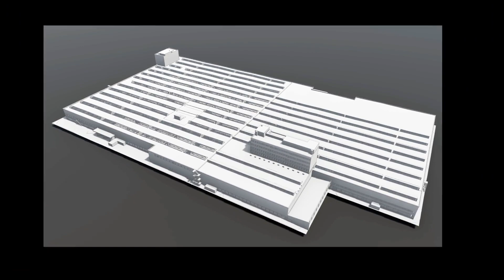3D Modell auf 100000 Quadratmetern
Die HMQ AG hat in Zuchwil SO auf einer Gesamtfläche von ca. 100'000 Quadratmetern ein Industrieareal mit grosser Industriehalle mittels 3D-Laserscanning vermessen. Aus der Gebäudeaufnahme wurde ein 3D-Modell in ArchiCAD modelliert. Der geometrische Detaillierungsgrad [Level of Detail LOD] der Auswertung erfolgte nach einem Standard gem. HMQ-Spezifikationen.